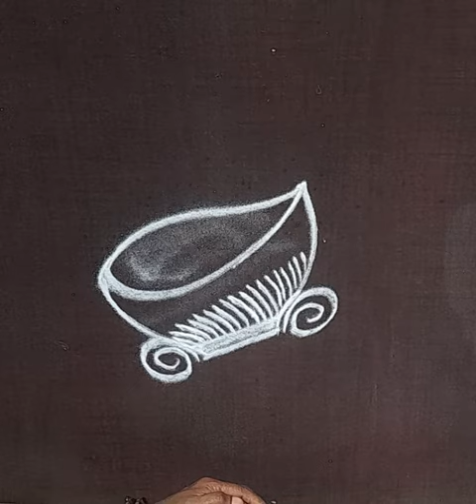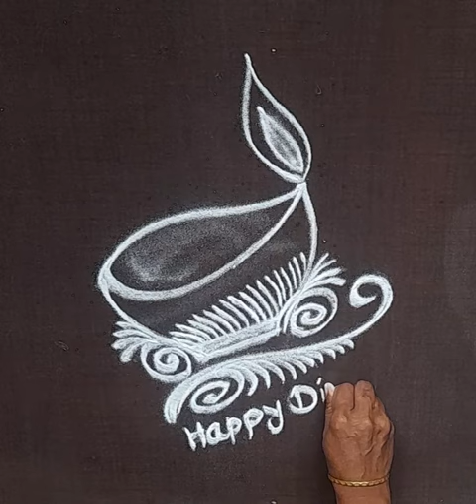Simple Rangoli Diwali special